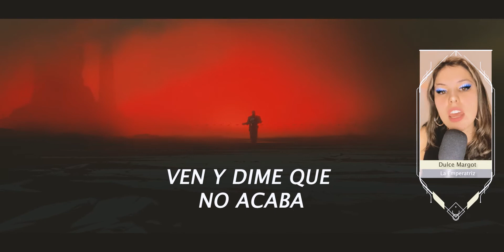VALORANT - Die for you (Versión español “Morir por ti”) // Dulce Margot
Adaptación letra: Dulce Margot
Mezcla: @j.diller.cl
Agradecimiento especiales a @Lukaakku y @Nico.ncn